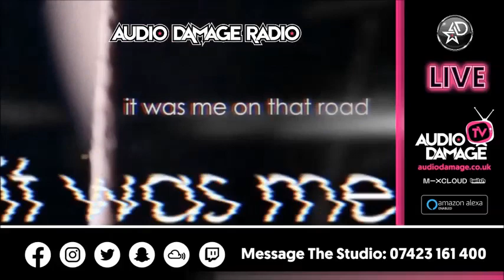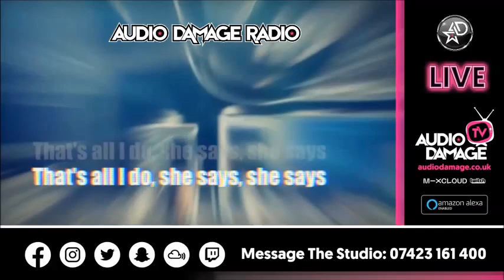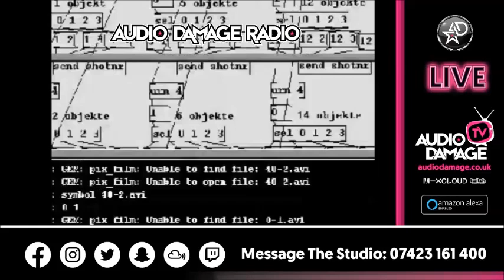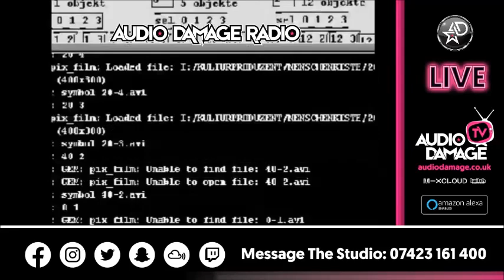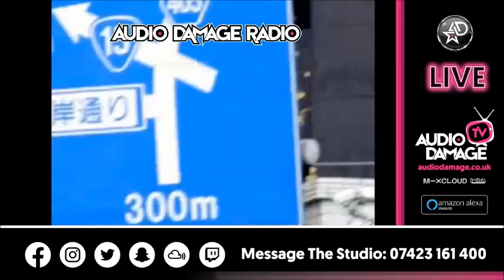DJ Pick - LIVE - Audio Damage Radio. @ K2 Nightclub Keighley. 11pm - 4am (07.07.18).